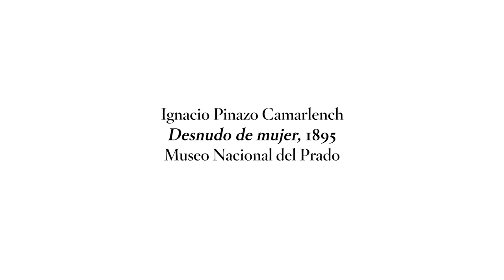Arte incómodo: "Desnudo de mujer" de Ignacio Pinazo Camarlench (1895) | Invitadas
Obra comentada por Aída E. Bueno Sarduy, Antropóloga, NYU, Middlebury College y Boston University

En el siglo XIX el arte evitó representar los genitales femeninos, que, salvo excepciones, constituyeron un tabú invisible que los artistas escondieron mediante diversos artificios. La obra de Pinazo es un ejemplo insólito de desnudo frontal dentro de la tradición española, al exhibir con un atrevido escorzo el sexo de la modelo, que se enfatiza por la ausencia de pintura sobre la capa de imprimación, un vacío que lo convierte, paradójicamente, en el punto focal de la composición.

Este vídeo forma parte de la serie "Arte incómodo" con ocasión de la exposición "Invitadas. Fragmentos sobre mujeres, ideología y artes plásticas en España (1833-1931)” (06/10/2020-14/03/2021).​

Work commented by Aída E. Bueno Sarduy, Anthropologist, NYU, Middlebury College and Boston University

Ignacio Pinazo Camarlench
"Female Nude", 1895

In the nineteenth century, art avoided representing the female genitals. With few exceptions, they constituted an invisible taboo that artists used various artifices to conceal. Pinazo’s work is an unusual example within the Spanish tradition of a frontal nude with bold foreshortening that displays the model’s sex, emphasised by the absence of paint on the priming, an emptiness that paradoxically turns it into the focal point of the composition.

This video is part of "Arte incómodo", an “Uninvited Guests" video series. "Uninvited Guests. Episodes on Women, Ideology and the Visual Arts in Spain (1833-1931)" Exhibition (10/6/2020 - 3/14/2021)